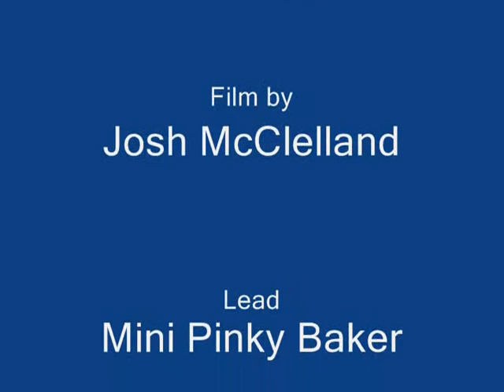Armada Music Video For Sale on eBay by KAO Auto in Las Vegas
Nissan Armada for sale on eBay from KAO Auto Styling in Las Vegas.